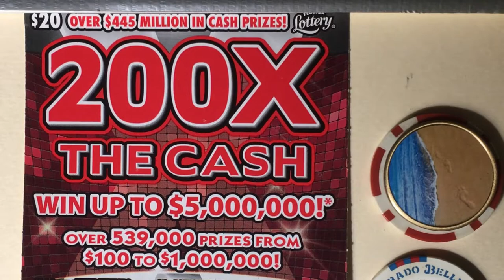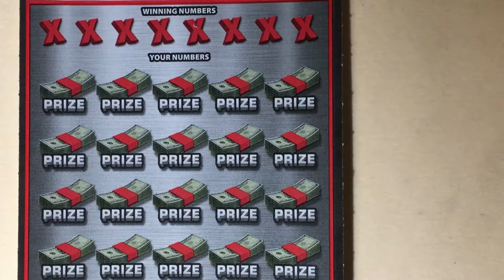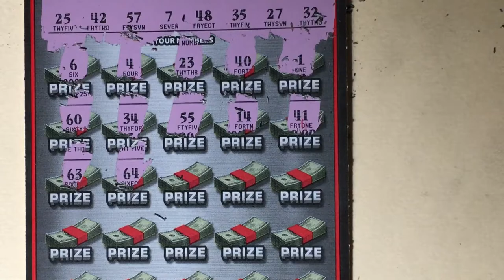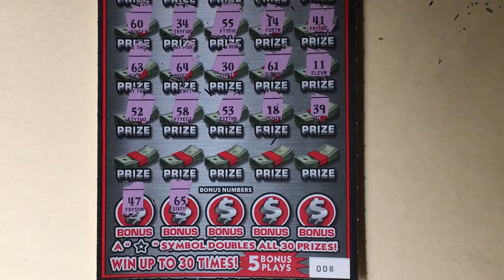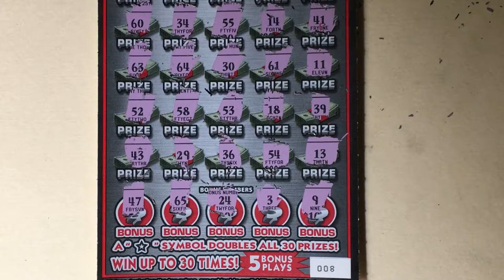200X The Cash, Love to Scratch!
Ticket #8.  Looking for the winning ticket.